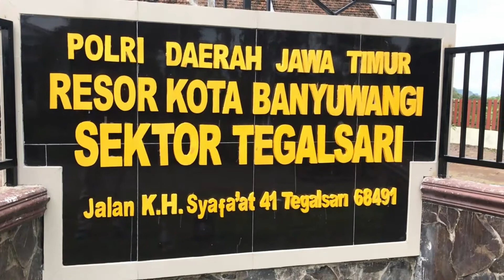Giat Vaksin Presisi Wilayah Kec. Tegalsari Kab. Banyuwangi di Mako Polsek Tegalsari